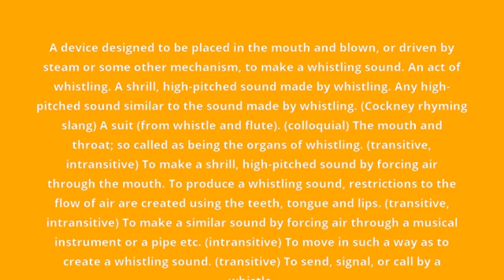what is the meaning of whistle